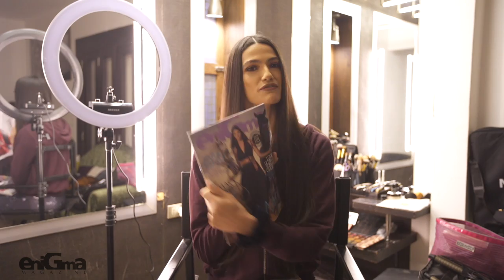TARA EMAD'S MEMORIES AT ENIGMA'S 20TH ANNIVERSARY COVER SHOOT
As eniGma celebrates 20 years of monumental success, we bring you one of our biggest and most special issues to date! And what better way to celebrate this milestone than by bringing together four of our favourite stunning idols who have shared this journey with us — fearless media mogul Hala Sarhan, Egypt’s leading lady of drama Nelly Karim, Tunisian beauty and stunning star Dorra Zarrouk and talented model-turned- actress Tara Emad.

Here, Tara looks back on her most iconic memories with eniGma.